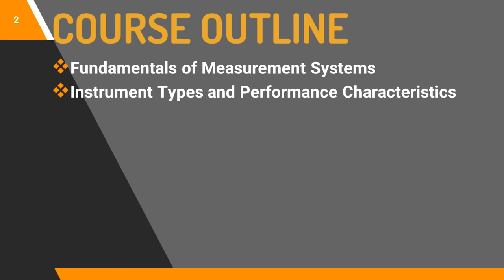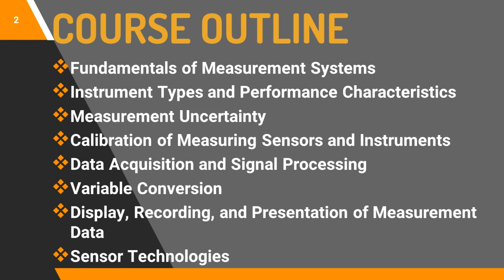instrumentation and measurements course outline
this video consists of the course outline of the instrumentation and measurement.
in upcoming videos, I will be discussing the following topics
 Fundamentals of Measurement Systems
COURSE OUTLINE

Instrument Types and Performance Characteristics
Measurement Uncertainty
Calibration of Measuring Sensors and Instruments
Data Acquisition and Signal Processing
Variable Conversion
Display, Recording, and Presentation of Measurement Data
Sensor Technologies